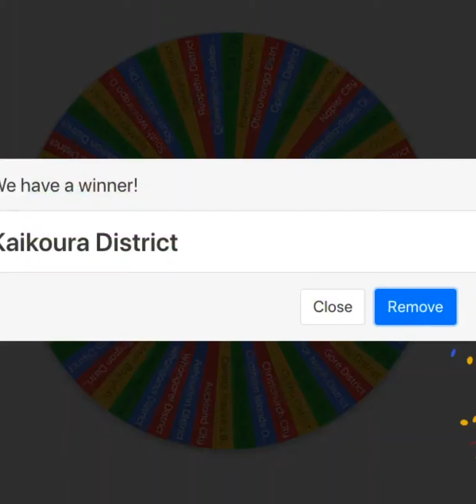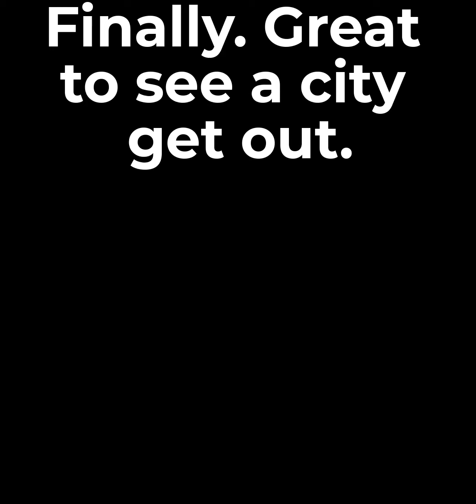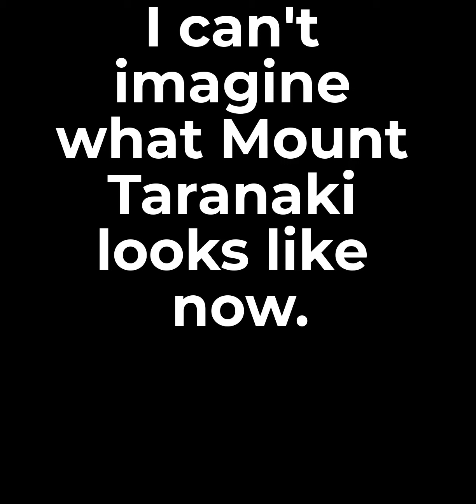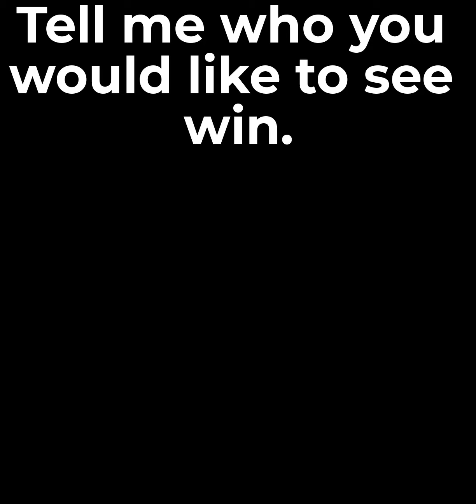New Zealand Territorial Authorities Battle Royale / PART FOUR